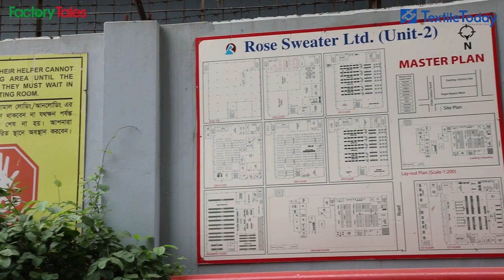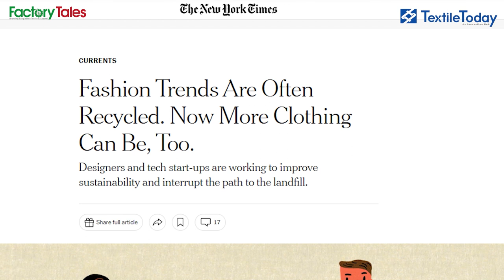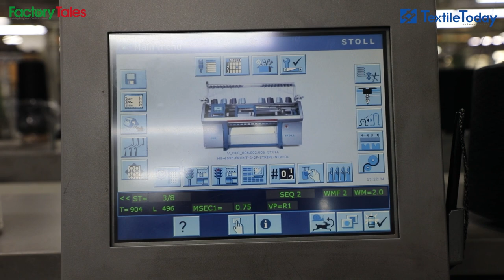Bangladesh Sweater Industry is Booming | Rose Sweaters Ltd. | FT Ep 25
Bangladesh has nearly 400 units of sweater-making garments where some 20 to 25 factories are engaged in the large-scale export of sweaters. Sweater exports climbed 39.25 per cent year-on-year to $5.64 billion in the Fiscal Year 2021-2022 which was $4.05 billion in 2020-21, according to data from the Export Promotion Bureau compiled by the Bangladesh Garment Manufacturers and Exporters Association.

The sweater export earnings represented 13.23 per cent of the total garment export value of $42.61 billion in 2021-22.

In order to raise their share in the global sweater market -- worth more than $100 billion -- local entrepreneurs are putting their great effort in terms of investment and quality product development. Rose Sweaters Ltd. is one of the leading sweater exporting companies known for its huge capacity for sweater manufacturing, professional attitude, product diversification and sustainable practices in the production processes.

Since its establishment in 2001, this manufacturing group always remains at the forefront of sustainable manufacturing practices with their available cutting-edge technologies and sustainable raw materials.

Rose Sweaters Ltd. uses sustainable raw materials like Lenzing Ecovera Viscose Yarn, Organic Cotton Yarn, BCI Cotton, CMiA Cotton, CIC Cotton, Recycled Polyester, Recycled Acrylic, etc.